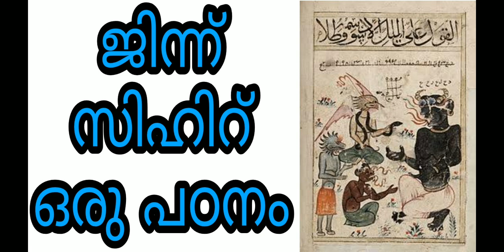sihr islam malayalam islamic speech jinnu symptoms kudoothram magic bathilavan dikrukal quran hadees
islam malayalam islamic speech sihr jinn dua dikrukal koodothram jinnu quran allah hadees swapnam swapna vyakyanam nabi chikilsa mantram islamil muslim hajath niskaram black magic symptoms bathilavan surah fathiha yaseen falaq shirk asma ul husna sunni mujahid balussery zakir naik rafeeq salafi simsarul haq hudavi noushad kabeer baqavi samvadam kutti chathan sathan seva bathil avan ruqyah സിഹ്റ് ജിന്ന് സേവ ഇസ്ലാം മുസ്ലിം സ്വപ്നം സ്വപ്ന വ്യാഖ്യാനം ഹദീസ് kanneru pretham badha rahasiyam kaivisham pariharam asmaul husna ayatul kursi problems and solutions  lokavasanam adayalangal ഇസ്ലാമിക് മലയാളം amana rasool quranika marunnu musthafa kanjoor interview abimukham